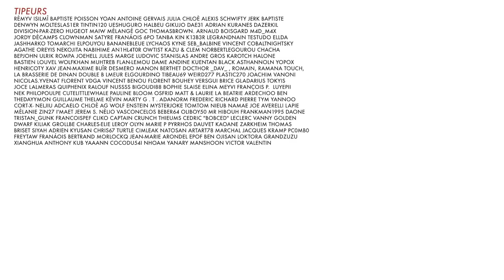BADNEWS CONFINEMENT #25 - HERAULT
Bientôt, tous à la plage : )